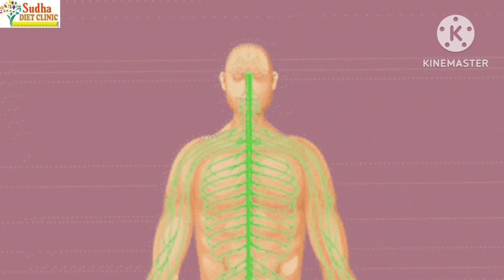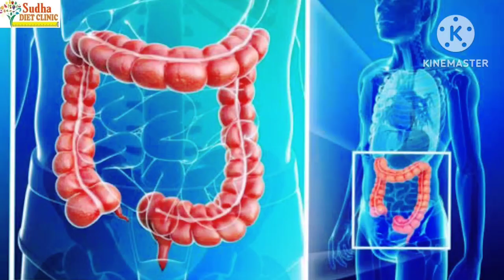महाशिवरात्रि व्रत में क्या खाएं? शिवरात्रि व्रत कैसे रखें ? 1 दिन व्रत रखकर अपनी बॉडी डिटॉक्स करे..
आप लोगो के ये और fast रखने की Fast Special Diet Plan Videos PlayList...👇

हमारे चैनल के अन्य ऐसे वीडियो जो आपको देंगे स्वास्थ्य जीवन.. कृपया इन्हें ज़रूर देखें..👇

केवल 15 दिनों में मोम की तरह पिघल जाएगी पेट की चर्बी बस इसे पी ले सोने से पहले..

Thyroid से बढ़े हुए या घटे हुए वजन व हारमोनल असुंतलन को सही करे ये गज़ब का नुस्खा..

हल्दी पानी पीने से आपका पेट होगा 100℅ फिट.. पेट फूलना.. गैस का बनना होगा हमेशा खत्म..

हाई कोलेस्ट्रॉल का हो जाएगा काम तमाम आज से ही किचन में रखी दो चीज़ों का करे सेवन..

I am Dietitian Sudha Maurya, For my paid personalised weight loss or weight gain programs, Please may you WhatsApp on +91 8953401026 . Will be happy to help 💕

Covered Topic..

महाशिवरात्रि
महाशिवरात्रि व्रत
महाशिवरात्रि 2023
महाशिवरात्रि 2023 व्रत
महाशिवरात्रि स्पेशल
महाशिवरात्रि व्रत कैसे रखते हैं
महाशिवरात्रि व्रत रखने का तरीका
शिवरात्रि व्रत
शिवरात्रि 2023 व्रत
शिवरात्रि व्रत कैसे रखा जाता है
शिवरात्रि व्रत में क्या खाया जाता है
शिवरात्रि व्रत में क्या नहीं खाया जाता है
शिवरात्रि व्रत रखने का सही तरीका
शिवरात्रि व्रत का सही समय
शिवरात्रि व्रत क्यों रखा जाता है
शिवरात्रि स्पेशल डाइट
फलहारी
फलहारी खाना
व्रत का खाना
MahaShivratri
MahaShivratri Fast
MahaShivratri Special
MahaShivratri 2023
Mahashivratri 2023 fast
Mahashivrtri diet
Shivratri
Shivratri 2023
Shivratri diet
Shivrati full day diet
Shivratri fast
Shivtatri fast kaise kare
Foods in fasts
Foods is shivratri fast
Foods in mahashivratri fast
How to fast in mahashivratri
How to fast in shivratri
Diet plan for shivratri
Diet plan for Mahashivratri
Shivratri fast what to eat
Vrat ka kaha
Mahadev
Har har mahadev
Mere bholenath
Home remedies
Healthy lifestyle
Sudha diet clinic
Sudha maurya
Dietitian sudha maurya
Healthy lifestyle
Lucknow dietitians
Barabanki dietitians